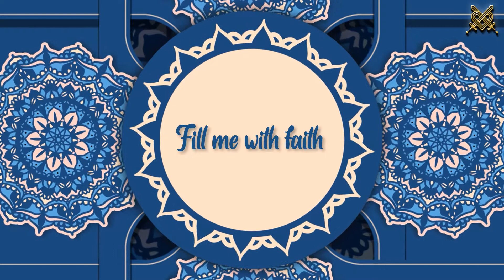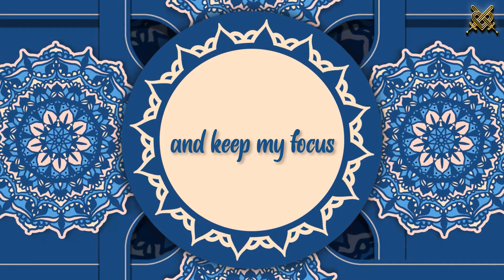Miracle Prayer That Works Very Fast - Prayer For Instant Miracle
⚜️ Remember: God is a good god, and he wants to bless you!!!⚜️

Prayer To Develop An Attitude Of Praise To God - Say This Prayer And Be Happy Now! :

Powerful Prayer To Ask For Healing For A Sick Good Friend - Short Prayer For a Sick Friend:

Prayer For all The People That are In Need Of Emotional and Trauma Healing -POWERFUL HEALING PRAYER